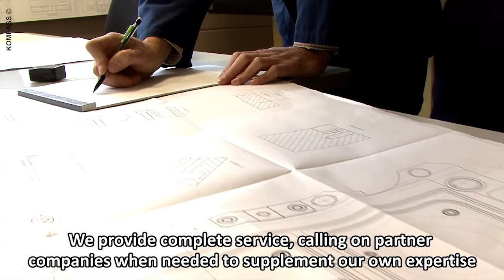HAMECA S.A.S.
Etablie à RICHWILLER en Alsace à côté de Mulhouse, la société HAMECA S.A.S est une entreprise de mécanique générale de précision. HAMECA SAS réalise l'usinage en pièces unitaires, petites et moyennes séries, de tous types de matières telles que l'acier, l'aluminium, le cuivre et les matières plastiques, ainsi que le montage de sous ensembles et ensembles mécaniques.  A partir d'un cahier des charges du client, ou de plans fournis, nous sommes en mesure d'assurer une prestation globale, grâce à un partenariat efficace avec des entreprises complémentaires à notre savoir- faire. Notre équipe de professionnels s'engage à traiter toutes les demandes avec le plus grand sérieux et peut proposer les solutions tech